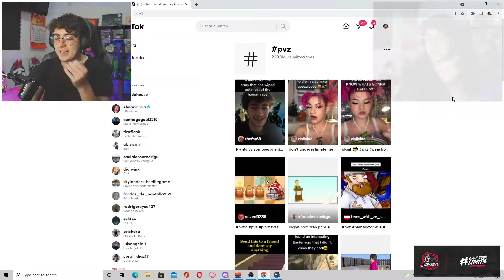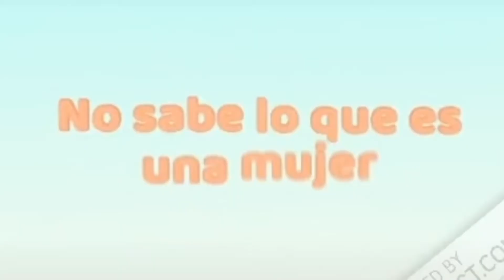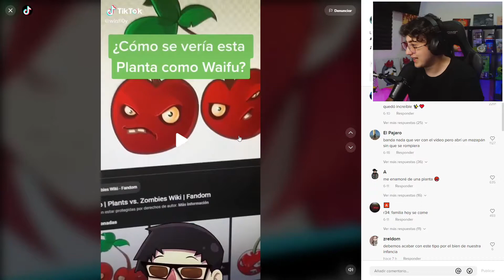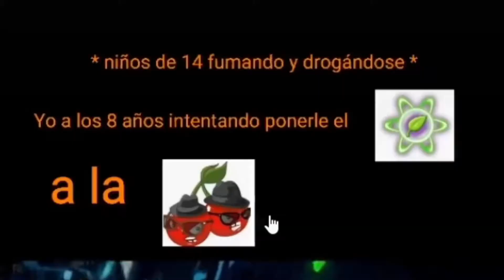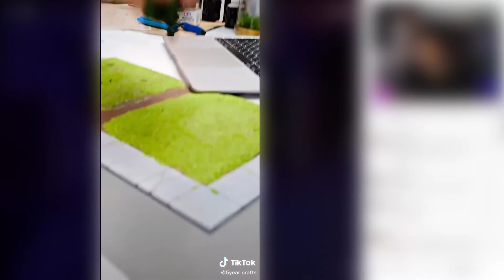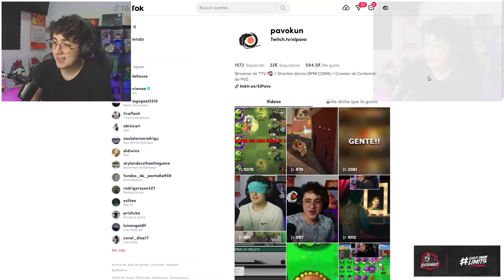Los Tiktoks mas Raros de Plants vs Zombies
Opinion Corta: Muy raros tiktoks